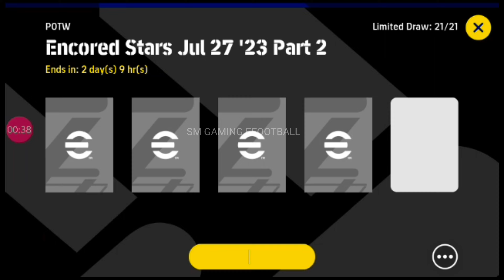How to get B.Saka 🔥 eFootball 2023 Mobile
efootball 2023,efootball,efootball 2023 mobile,efootball mobile,efootball,trick to get free potw card saka in efootball,trick to get b.saka,efootball 23,football,trick to get kessie potw card in efootball 2022,saka efootball,how to max b. saka in efootball,how to train b. saka in efootball,saka efootball 2023,how to upgrade b. saka in efootball